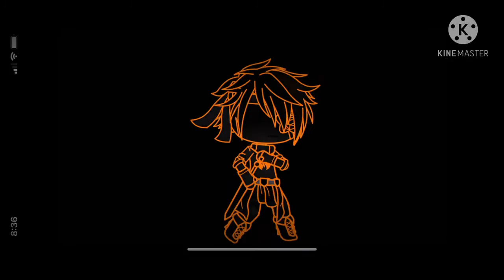Light em’ up meme | Cup•Cake